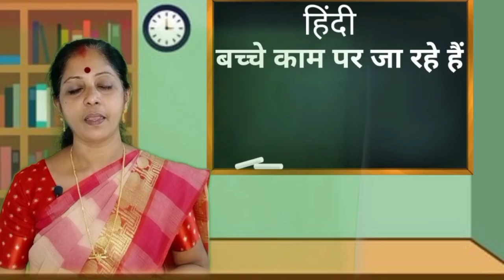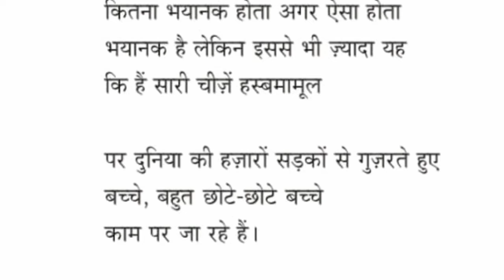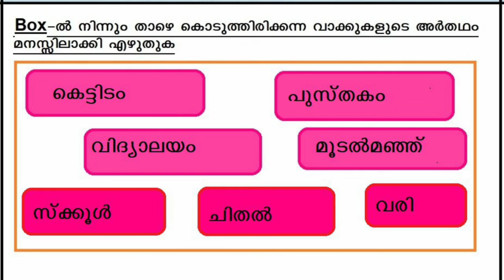Std 10 Hindi Unit 5 Class 23 White Board ID